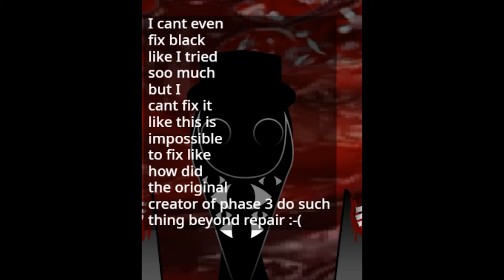Sprunki - incredibox | All the characters in phase 9 are super huge | latest version